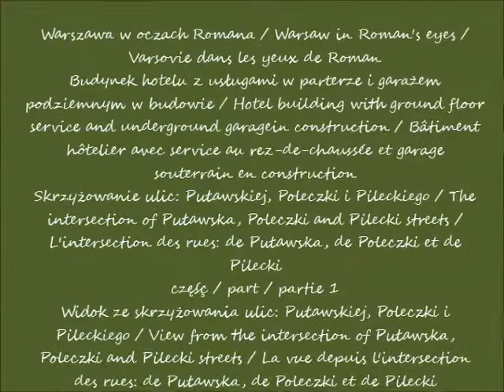2021 10 20 Warszawa Budynek hotelu z usługami w parterze i garażem podziemnym w budowie Widok ze sk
Budynek hotelu z usługami w parterze i garażem podziemnym w budowie / Hotel building with ground floor service and underground garagein construction / Bâtiment hôtelier avec service au rez-de-chaussée et garage souterrain en construction
Skrzyżowanie ulic: Puławskiej, Poleczki i Pileckiego / The intersection of Puławska, Poleczki and Pilecki streets / L'intersection des rues: de Puławska, de Poleczki et de Pilecki
Widok ze skrzyżowania ulic: Puławskiej, Poleczki i Pileckiego / View from the intersection of Puławska, Poleczki and Pilecki streets / La vue depuis l'intersection des rues: de Puławska, de Poleczki et de Pilecki
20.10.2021 po / after / après 10.19